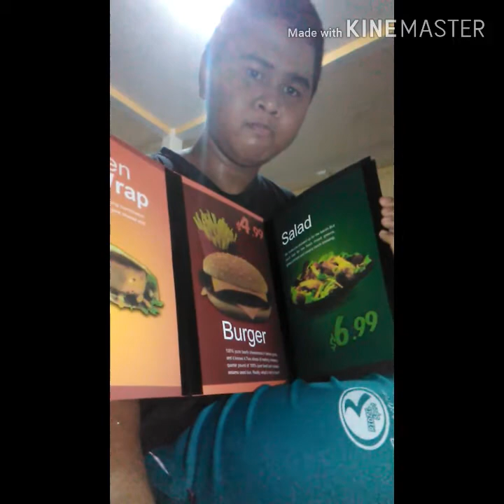Big Alamanda Kinemaster...$@